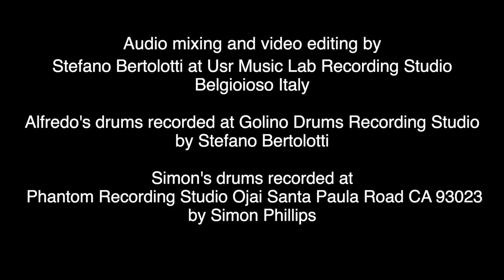Simon Phillips e Alfredo Golino in duetto (We got it) - Full Video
Il duetto tra Simon Phillips e Alfredo Golino con il brano "We Got It".

"We Got It" - Composed by Maurizio Fiordiliso

Maurizio Fiordiliso  - El. Guitar - Keyboards - Synth
Bruno Zucchetti - Piano
Cesare Chiodo - El. Bass
Alfredo Golino - Drums

Audio mixing and video editing by
Stefano Bertolotti at Usr Music Lab Recording Studio
Belgioioso Italy

Alfredo's drums recorded at
Golino Drums Recording Studio
by Stefano Bertolotti

Simon's drums recorded at
by Simon Phillips

50 Allenamenti Guidati per la Tecnica di Mani e Piedi divisi in 10 routine di studio.

30 Allenamenti Guidati per la Tecnica delle mani e i rudimenti

Scopri come ottenere un colpo doppio perfetto con il Maestro Massimo Russo, specialista nella tecnica di movimento delle mani e fondatore della "Dom Famularo Drum School - Italy".